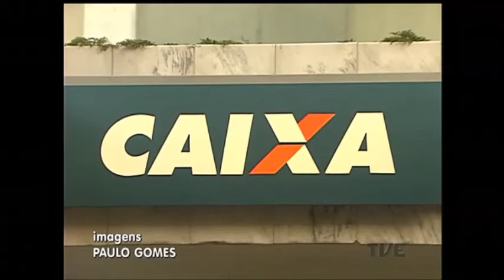Quase 58 mil trabalhadores não sacaram o abono salarial do PIS de 2014 no RS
Quase 58 mil trabalhadores no Rio Grande do Sul ainda não sacaram o abono salarial do PIS ano base 2014. O novo prazo para a retirada termina no próximo dia 31. O problema é que muitos não sabem que tem o direito ao benefício.